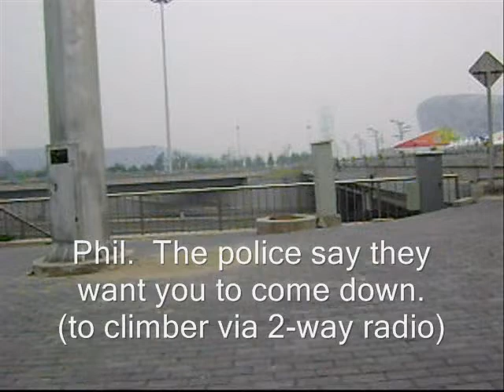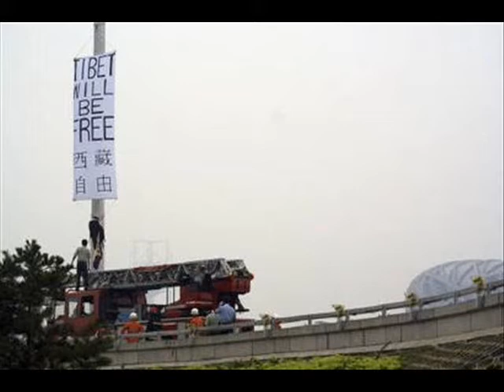Beautiful Morning in Beijing 2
This video is the 2nd half of the action.  Once the police presence got to be too heavy I stopped recording.  After the video stopped recording we were both arrested, interrogated and deported.